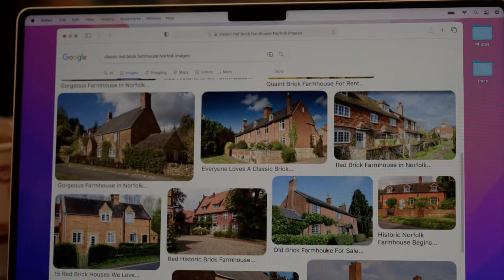Carrie and Adian are back in love and official again AND JUST LIKE THAT S2 EP8